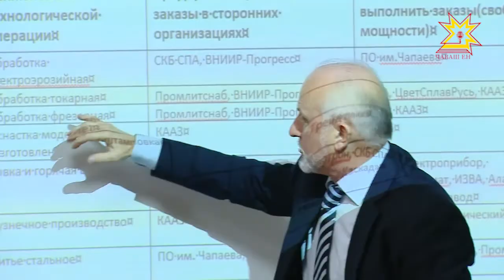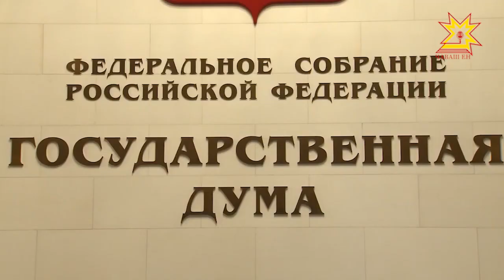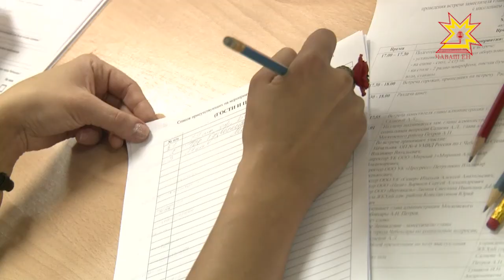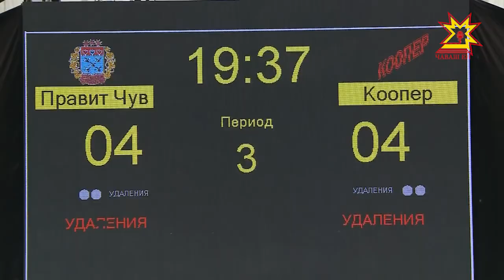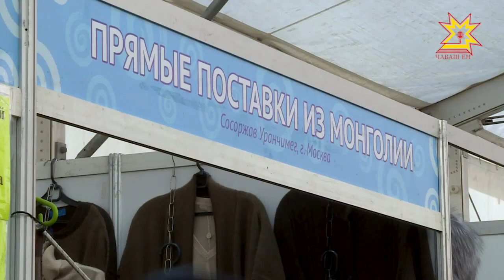Республика 27.10.2017 на русском языке. Вечерний выпуск